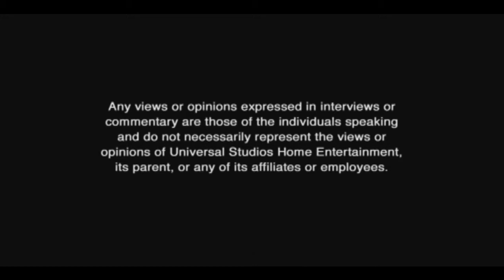opening to the office season 2 disc 2 2006 DVD